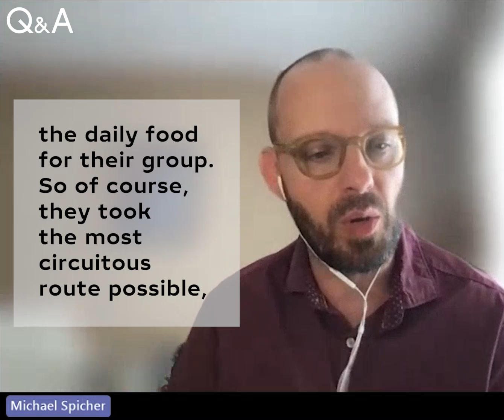Aesthetic Experience: A Basic Human Good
This clip is from an agora I gave to members of the social ideas platform RedBoxMe in Collaboration with Cartier. I gave a 15-minute overview of the importance of aesthetic experience for human flourishing. Then, we opened the Q&A for a delightful discussion.